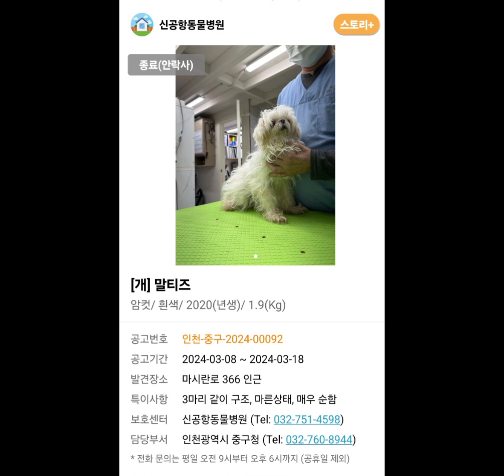구조한다고..아이들 안락사전전화준다는말에.누군가는입양하겠지.치료비가 무서워 오늘에야 아이들뺄려고했더니. 의사의자격으로 안락사할만하니했다시네요.....너무마음이아픕니다